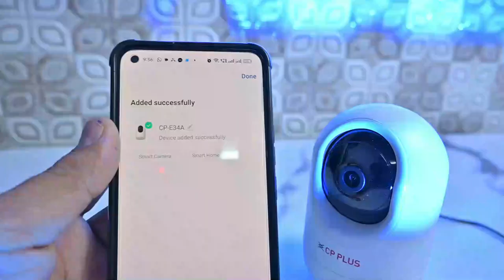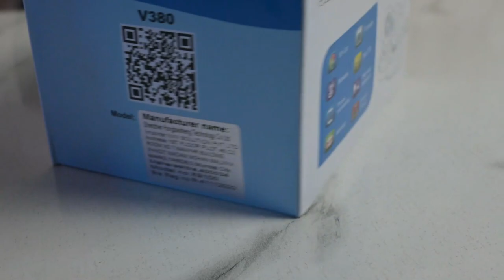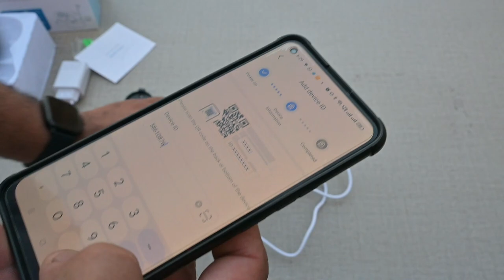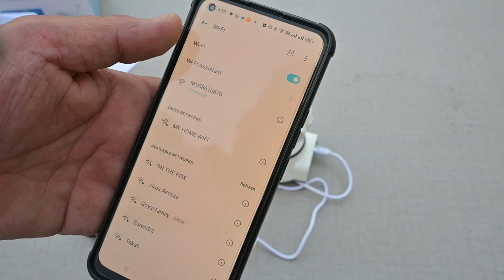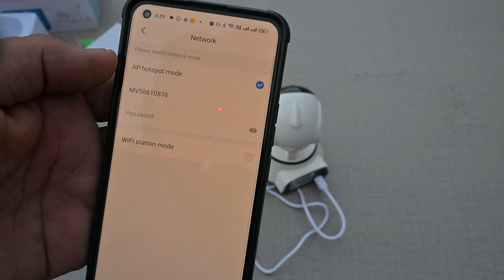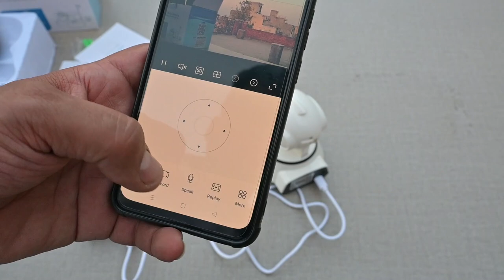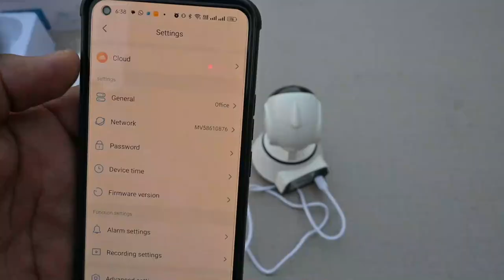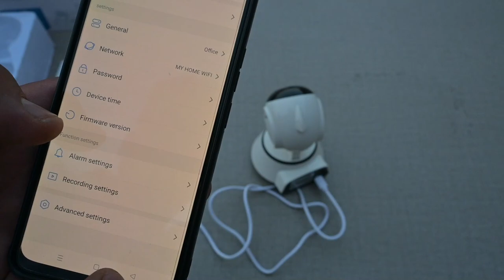chepest and value for money wifi cctv camera in india v380 indoor camera!! hindi review!!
MY GEARS:-
MAIN CAMERA
MIC 1
MIC 2